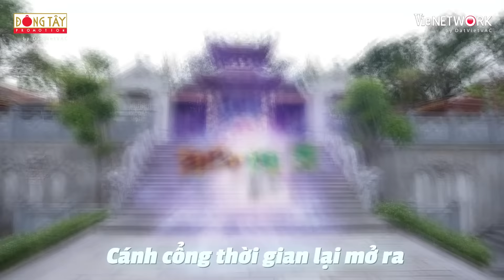Highlight Tập 74:Đội Hang Rộng chơi chiến thuật "nâng khăn sửa túi" trọng tài, Đức Phúc bị "yếu văn"